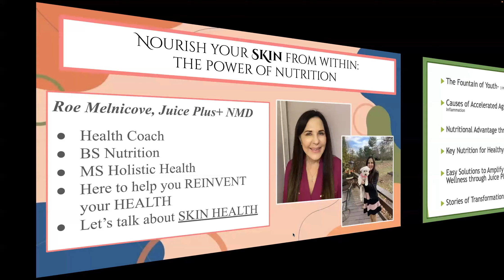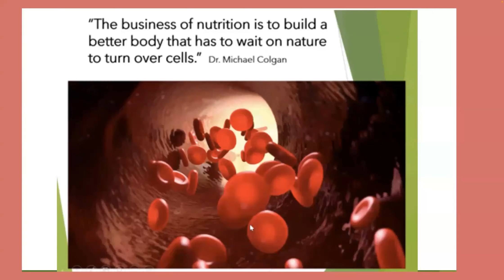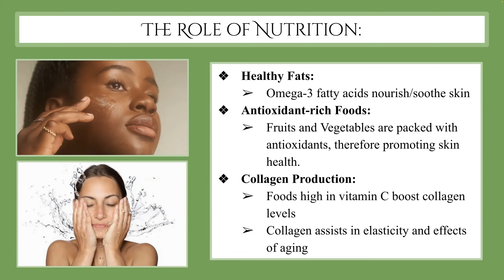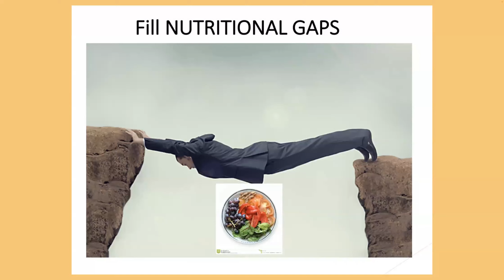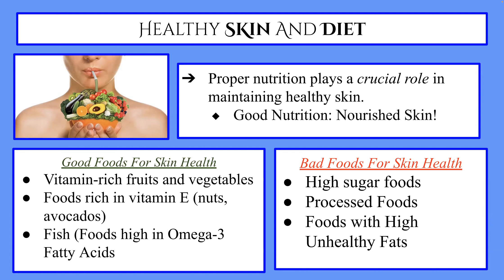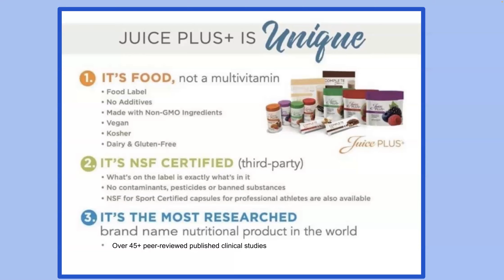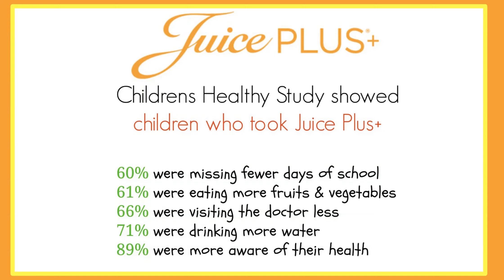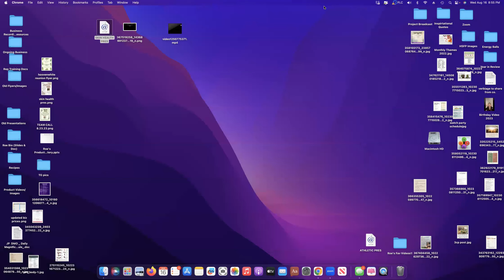SKIN HEALTH PRESENTATION 8.16.23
Explore the connection between healthy skin and a balanced diet!